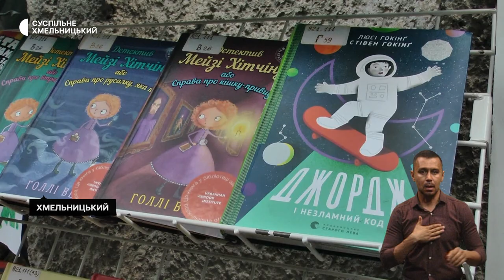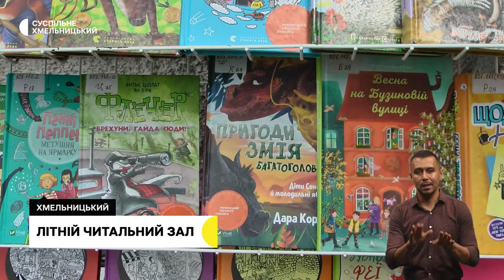Перейменування населених пунктів, обладнання для судин, літній читальний зал | 4.07.23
Перейменування населених пунктів області: як ставляться до цього місцеві жителі та яка процедура змін назв сіл?

П'ятнадцять операцій на судинах ніг провели на новому обладнанні судинні  хірурги Хмельницької обласної лікарні. Які переваги нового ангіограма?

Можна не лише почитати книги, а й пограти: читальний зал просто неба  працює у Хмельницькому.